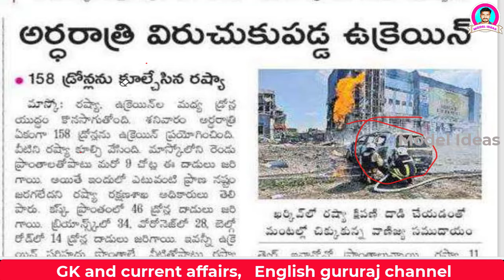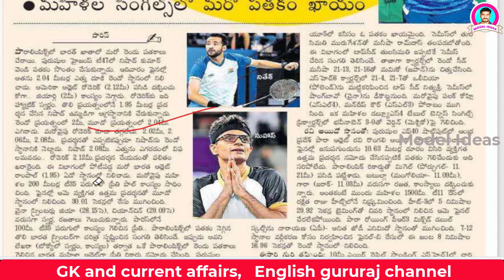GK and Current Affairs |Model Ideas Rajendhar Bondla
Download Model Ideas APP

Hi Friends...

1) Promotion of Your Business
2) Promotion of Your APPS
3) Promotion of Your Institutes
4) Promotion of Your Websites/YouTube Channels